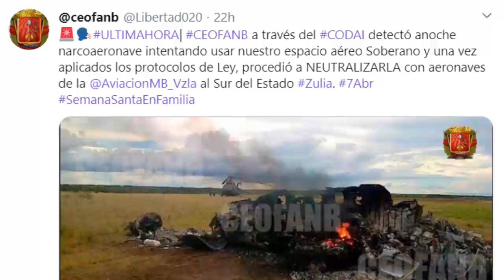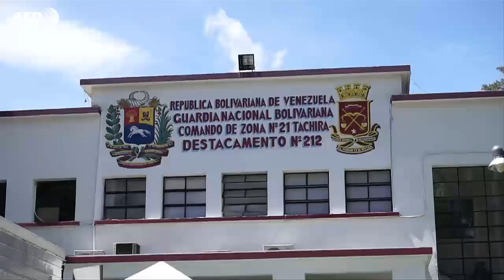¡LE CONTAMOS! 😨 Sinaloa se apropió de una ciudad en Venezuela para operar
Sinaloa, uno de los grupos más notorios del mundo, encontró en Venezuela el refugio perfecto para operar bajo la mirada complaciente del régimen de Nicolás Maduro.

Su influencia ha llegado a tal punto, que un pueblo del estado de Zulia ha adaptado su nombre